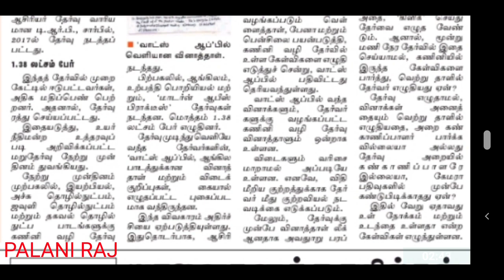TRB POLYTECHNIC LECTURER RECRUITMENT LATEST NEWS | PG TRB | TET | TN TET | TEACHER RECRUITMENT